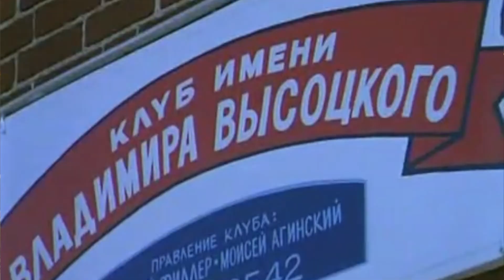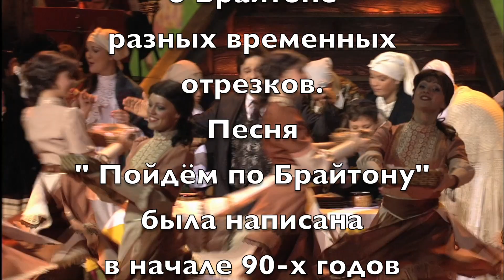«Пойдём по Брайтону». Премьера. Эксклюзивно для заседателей наших посиделок. ШАБАТНЫЕ ПОСИДЕЛКИ №63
Шаббат шалом, друзья! Сегодня в наших посиделках, мы с вами отправимся в далёкое путешествие, в легендарный район Бруклина, в славный Брайтон-Бич. Конечно, для кого-то Брайтон-Бич находится очень далеко, а кому то стоит просто лишь спустится со своего этажа, и Брайтон тут же откроет свои объятия… Но, у нас сегодня не просто путешествие, а музыкальное путешествие! Вас ждёт премьера песни. Песни, стихи к которой, 30 лет назад написал специально для моей программы один из лучших поэтов-песенников нашей страны замечательный и неповторимый Михаил Танич. Устраивайтесь поудобнее. Наше музыкальное путешествие начинается!